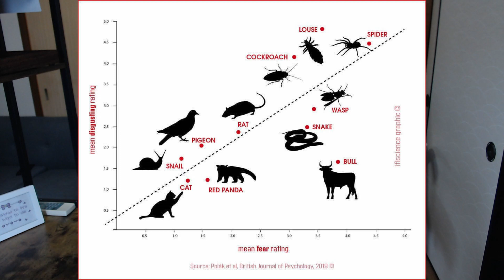I'm Turning 30: Fears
This week I talk about fears. Yup.